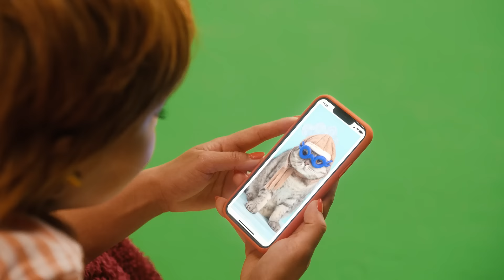Swift Go 夠便捷 | Acer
Go 便捷👌
Swift Go 能與任何手機無縫傳檔！
✔️最新第 13 代 Intel® Core™ CPU
✔️14 吋 或 16 吋 120Hz OLED 螢幕
高效生產力如虎添翼💪
✨Acer 旗艦 / 專售店、網路旗艦館

蝦皮Acer 旗艦館 6/1-6/8 品牌周
(1)筆電下單送Swift 馬卡龍不鏽鋼隨手杯
(2)筆電下單抽薩爾達傳說遊戲片
(3)蝦皮618 全民年中慶
全店破盤5折起，最高回饋$4,500